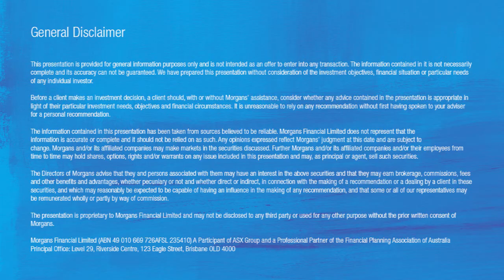High Conviction Stocks: November 2016, Tom Sartor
Tom Sartor, Equity Strategist at Morgans, discusses our High Conviction stock picks for November 2016.